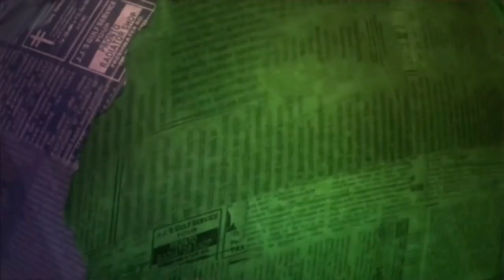John Oliver VS Jo Brand in a Stand-Up Challenge | Mock The Week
Dara brings back the wheel for another classic improvised stand-up challenge.